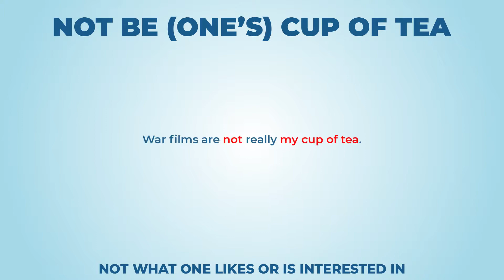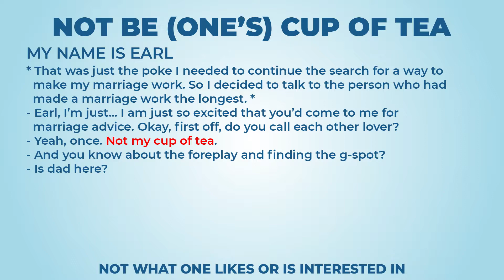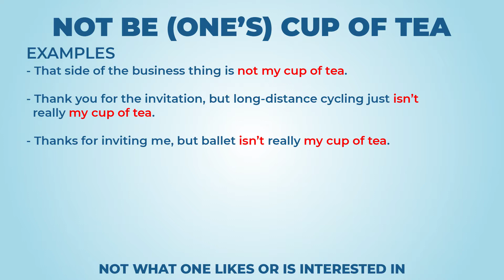Not be (one's) cup of tea (long version) - Learn English with phrases from TV series - AsEasyAsPIE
we have a new phrase for today: Not be (one's) cup of tea